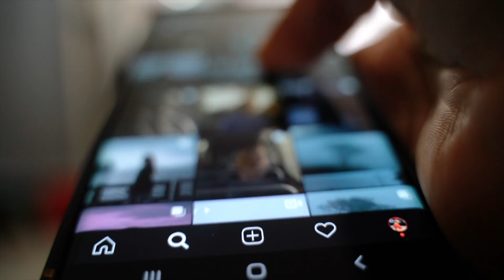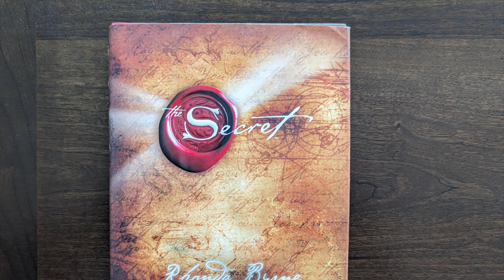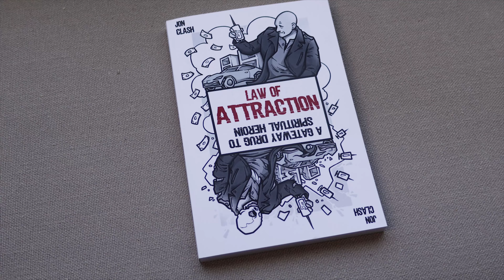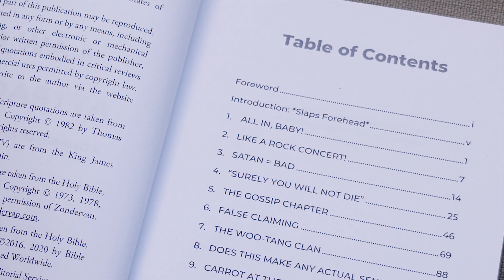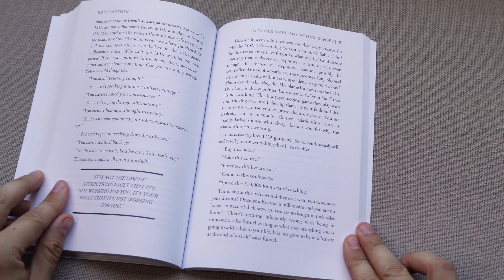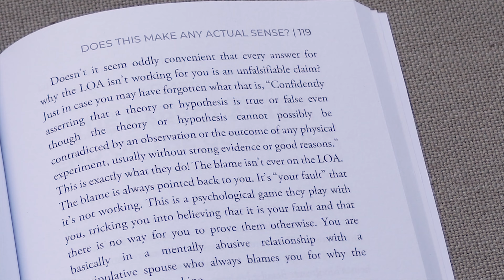A Gateway Drug To Spiritual Heroin [ Review ]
Off Shelf Books explores, 'Law of Attraction' by Jon Clash (2023; Why Jesus Publishing; 220 pages)

Law of Attraction